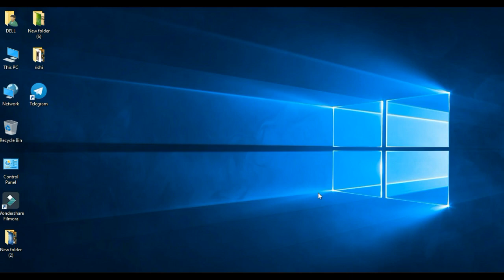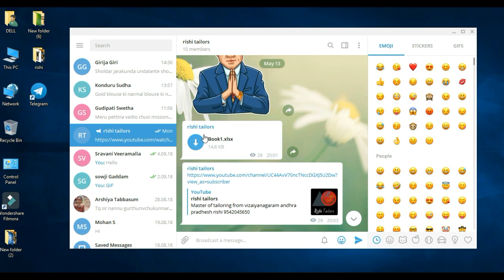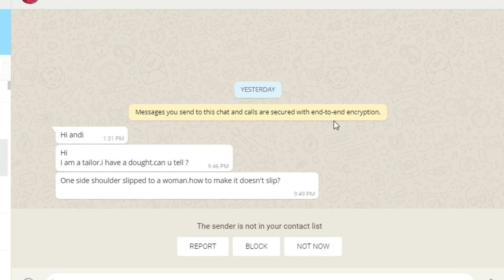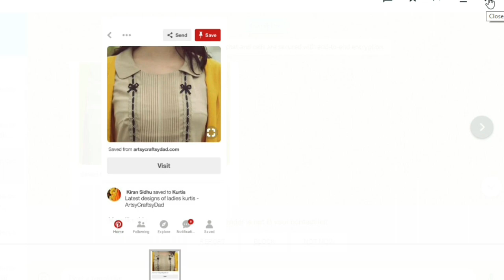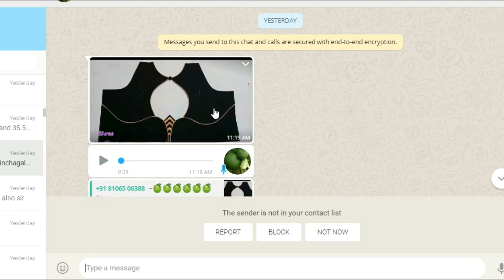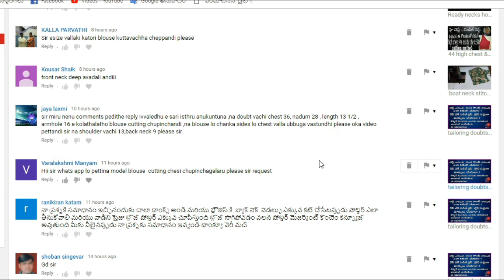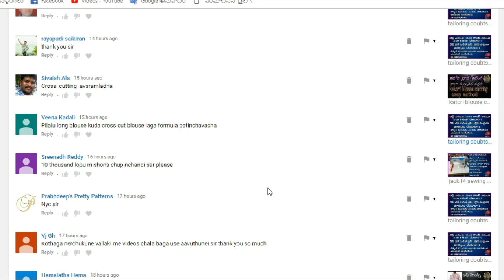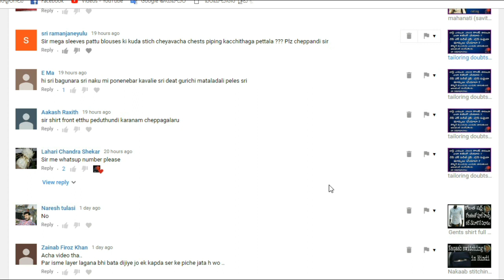tailoring doubts@my answers#2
టైలరింగ్ లో సందేహాలకు నా సమాధానాలు